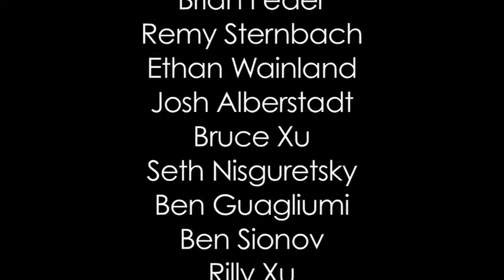Boys Sing Video Musical